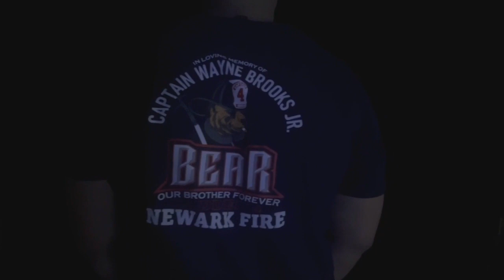NTV's Gary Robinson Jr. honors fallen hero via fire department training challenge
On Friday, the Grand Island Fire Department put recruits and NTV’s Gary Robinson Jr. to the test, which included wearing a 50-pound vest to simulate the weight of firefighters. The activities ranged from stair climbs, rescues, to hose dragging and more.

The journey didn’t end there. The last part of the training involved climbing a 75-foot ladder that can extend up to 95 feet. Despite Gary's fear of heights, conquering that challenge was personal, and reaching the top left him emotional. Completing that task wasn’t just for himself.

Gary felt called to seize this opportunity, and this Thursday, you will see why. He will take you back to one of the worst days of his family’s life while honoring a hero who died in the line of duty.

Follow Gary Robinson, Jr.